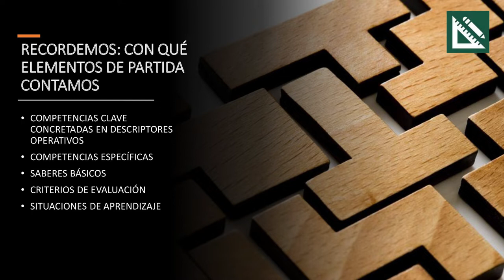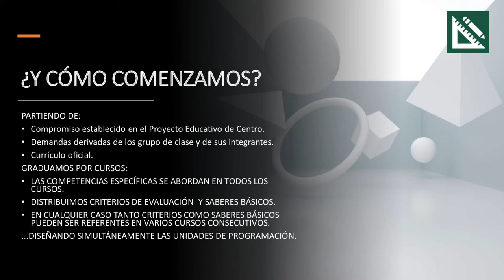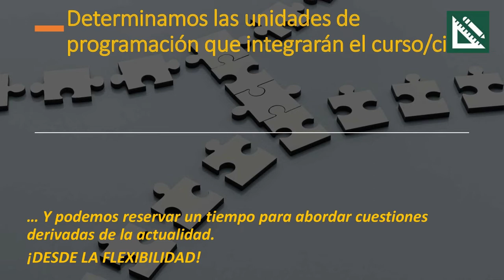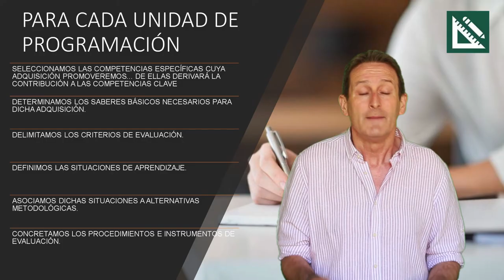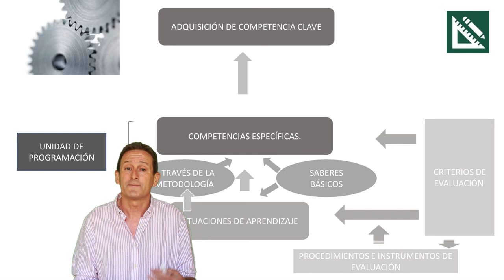5. Programar y Educar para la adquisición de competencias